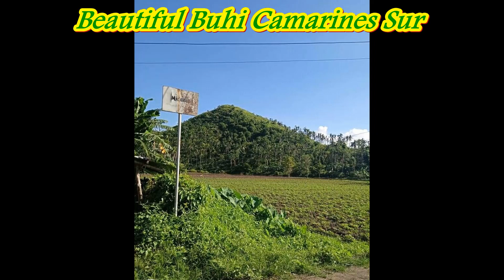Cinematic View of Famous Town in the World Beautiful Buhi Vlog # 022